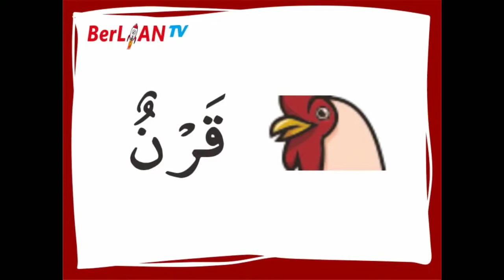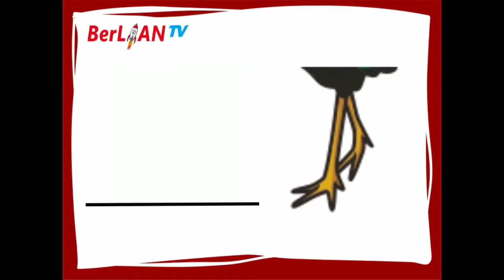Kosa Kata Ayam Jantan dalam Bahasa Arab - Bahasa Arab Kelas 6 SD | BerLIAN School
Assalamualaikum anak-anak, mari kita simak penjelasan dari ustadzah Wafiq pada pembelajaran Bahasa Arab Kelas 6
Materi : Kosa Kata Ayam Jantan dalam Bahasa Arab